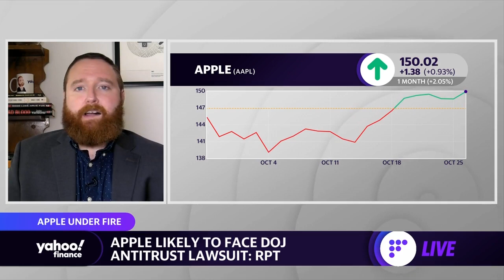Apple is likely to face DOJ antitrust lawsuit: Report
Yahoo Finance's Dan Howley discusses the latest from a DOJ probe into Apple's antitrust practices.